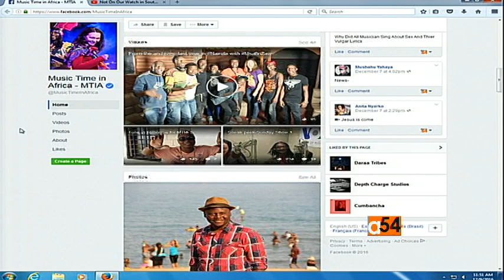Music Makers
VOA’s Heather Maxwell, VOA’s host of Music Time in Africa, opens up about her song with Kenyan singer, Shiphton ‘Winyo’ Onyango and their upcoming music video.